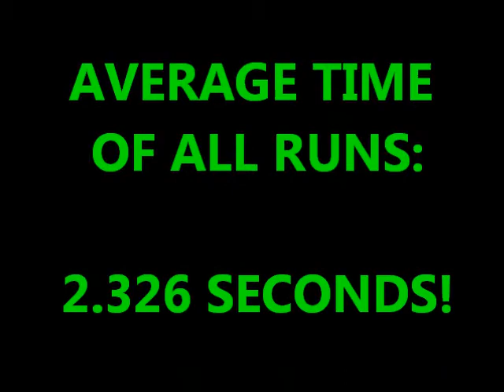Black Wedge 2.326 Seconds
2.326 Second Car